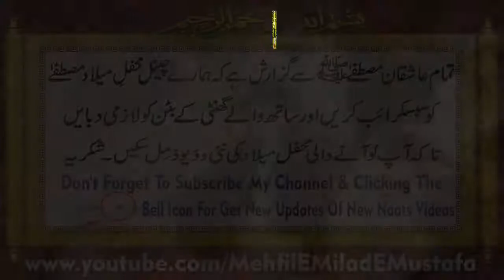Seerat Un Nabi Speech In Urdu - Shan E Sahaba Emotional Bayan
Seerat Un Nabi Speech In Urdu & Shan E Sahaba Emotional Bayan By Allama Syed Sajid Hussain Shah In Mehfil E Milad E Mustafa At Chock Azam District Layyah
Emotional Qissa Ek Sahabi Ka Jab Sahabi E Rasool Iqar Zaki R.A Musalmaan Howe Or Un Ki Beti Ko Zinda Daffan Karny Ka Waqia
Lazmi Sunnen Allama Dr. Syed Sajid Hussain Shah Bukhari Sb Ki Zubani.
Video & Audio Recording by GM Movies Ada Bhagal District Layyah & Releasing by Mehfil e Milad e Muustafa